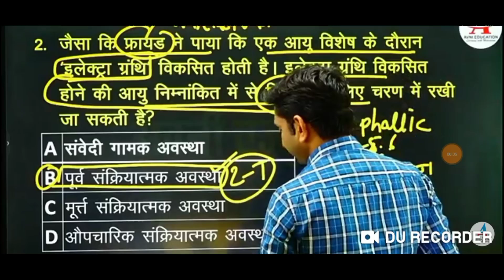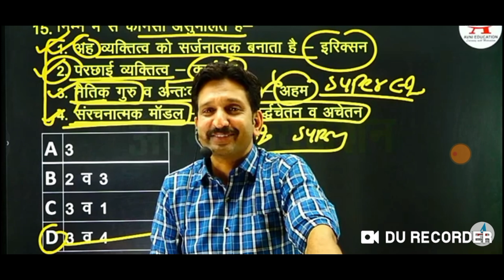3rd ग्रेड भर्ती परीक्षा 👉 फरवरी मैं होने की ज्यादा संभावना 👉 धीर सिंह धाभाई सर